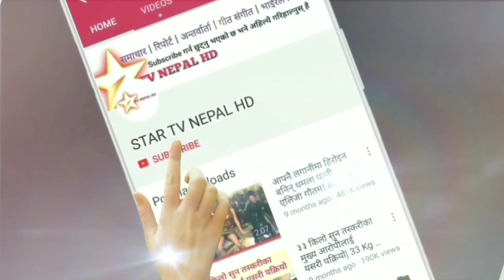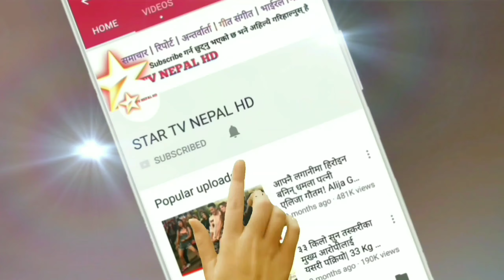यस्तो बन्यो नेपालको नयाँ नक्सा ! New map of nepal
यस्तो अायो नेपालको नयाँ नक्सा ! New Map OF nepal